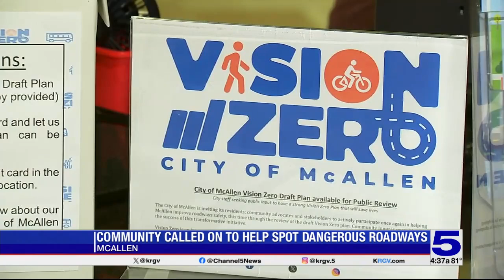City of McAllen launching 'Vision Zero' plan to spot dangerous roadways